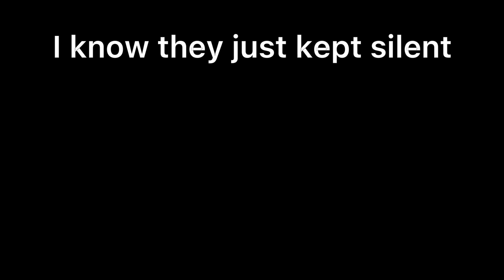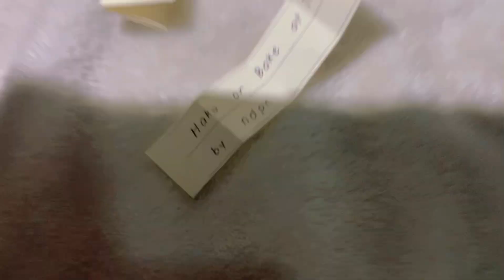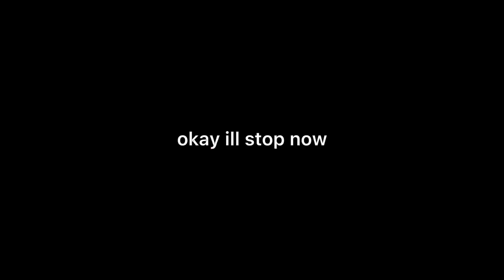[Sunday Funday] Never Underestimate A Kid's Power | Onmyoji Arena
I know you have complains about this video, but lwt us just enjoy :)

PLEASE. Don't skip the ads if you guys want to have our first skin giveaway :)

Let's play Onmyoji Arena!

1. What server do you play on?
- Asia (Philippines)
2. What's your OA ID?
- send me your ID, I'll add you instead
3. Where are you from?
- Philippines
4. What phone do you use on GPs?

Outro: DilyDali